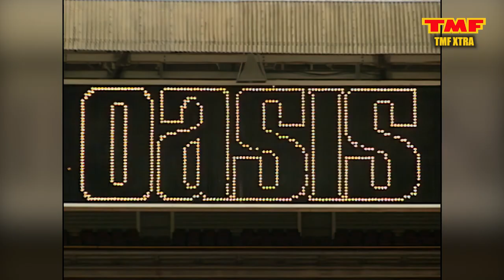Oasis: 'Songs Where Great But We Used Too Much Alcohol and Drugs' | Interview | TMF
Oasis was an English rock band formed in Manchester in 1991. Originally known as the Rain, the band consisted of Liam Gallagher, Paul Arthurs, Paul McGuigan, and Tony McCarroll. Liam's older brother, Noel Gallagher, later joined as a fifth member, completing the core lineup. Over the years, Oasis experienced several lineup changes, but the Gallagher brothers remained the mainstay of the band.

In 1993, Oasis signed with Creation Records and released their debut album, "Definitely Maybe," in 1994. The album quickly became a massive success and set a record as the fastest-selling debut album in British history at the time. The following year, they released their second album, "(What's the Story) Morning Glory?," which propelled them to international stardom. It spent ten weeks at number one on the UK Albums Chart, became one of the best-selling albums of all time, and solidified Oasis as one of the biggest bands of the 1990s.

Despite their musical success, Oasis frequently made headlines for the turbulent relationship between the Gallagher brothers and their wild lifestyles. In 1996, the band performed two landmark concerts at Knebworth, attracting an audience of 125,000 people each night, marking the largest outdoor concerts in UK history at the time. The band continued to achieve commercial success with the release of their third album, "Be Here Now," in 1997, which became the fastest-selling album in UK chart history.

However, as the years went on, Oasis faced declining popularity. McGuigan and Arthurs left the band in 1999, and Oasis released "Standing on the Shoulder of Giants" in 2000 with new members Gem Archer and Andy Bell. Oasis underwent further lineup changes, with drummer Alan White being replaced by Zak Starkey and later Chris Sharrock as touring members. They released three more studio albums, "Heathen Chemistry" (2002), "Don't Believe the Truth" (2005), and "Dig Out Your Soul" (2008).

The band's existence came to an abrupt end in August 2009 when Noel Gallagher announced his departure from Oasis. Despite their breakup, Oasis left an enduring legacy. As of 2023, they have sold 75 million records worldwide, making them one of the most successful acts in UK chart history. They achieved numerous UK number-one singles and albums, along with platinum albums in the US. Oasis received multiple awards, including Brit Awards, NME Awards, Q Awards, and MTV Europe Music Awards. Their album "(What's the Story) Morning Glory?" was honored as the "Best Album of the Last 30 Years" at the Brit Awards in 2010.

Oasis' music continues to resonate with fans, and their impact on the British rock scene remains significant. They are remembered as one of the defining bands of the Britpop era, characterized by their anthemic sound, memorable melodies, and the distinctive Gallagher brothers' dynamic.

Welcome to the official channel of TMF - The Music Factory.

TMF, The Music Factory and all related titles, logos and characters are registered trademarks of Viacom International Inc.